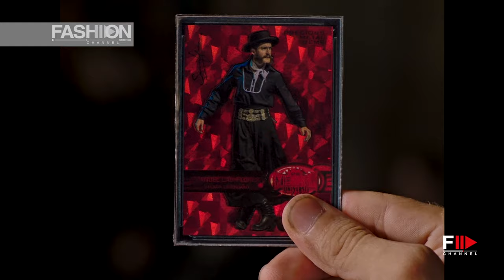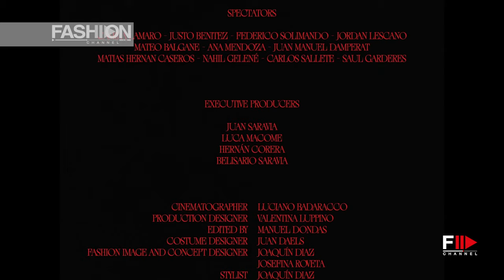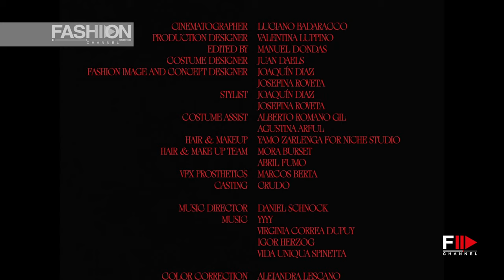SADAELS PARAISO Fall 2021 Paris - Fashion Channel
SADAELS presents its autumn winter 2021/22 collection on the official Paris Fashion Week calendar with a short film directed by Hernan Corera and produced by Mama Hungara called “Paraiso”.

This multidisciplinary collaboration, the second between Corera and Sadaels, seeks to reinforce the concept of Creole surrealism, already present in the previous film “A true love”.

The film is characterized by a debt to Latin American magical realism and a rarefied aesthetic based on Argentinian eclecticism.

The short film tells a rural fable in which two women’s teams compete for the victory of a bocce ball game inside a chapel.

Assisted by magical avatars they seek to twist their fortunes until a mysterious chant breaks the definition of the match.

Guided by the voice, players and spectators leave the game to attend a bucolic scene of singing and lute between Virginia Correa Dupuy and Vida Spinetta interpreting “En que nos parecemos” (Spanish folk song popularized by Maria Elena Walsh in 1958).

The short also has the presence of Fabian Serna (Malambo Champion in Laborde 2020).